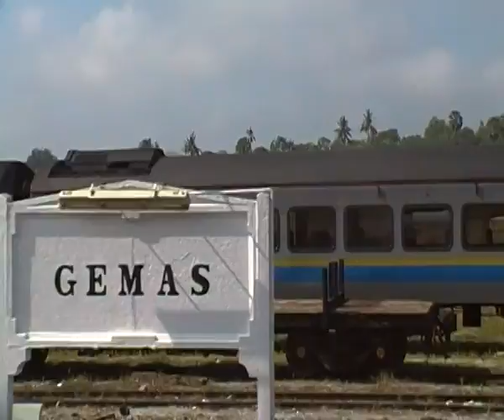11. [KTM] South to East May 2011 - Gemas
5th May 2011 - Ekspres Sinaran Timur 14 (S'pore - Tumpat) leaving Gemas station.